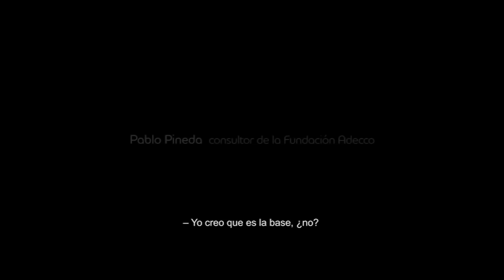Paulo Morgado, CEO Capgemini España, conversa con Pablo Pineda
Paulo Morgado, Consejero Delegado de Capgemini España y Pablo Pineda, Consultor de la Fundación Adecco conversan sobre la diversidad y el talento. Ambos valoran el talento y la capacidad de superación que nos hace ser mejores profesionales y mejores personas.